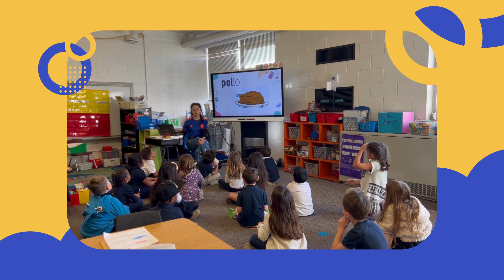CEES Dual Language Immersion Program